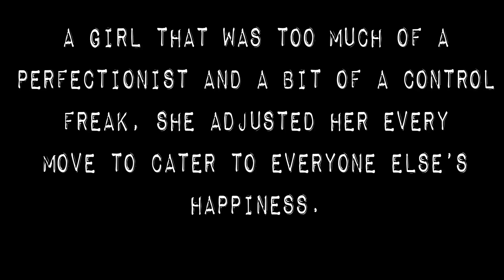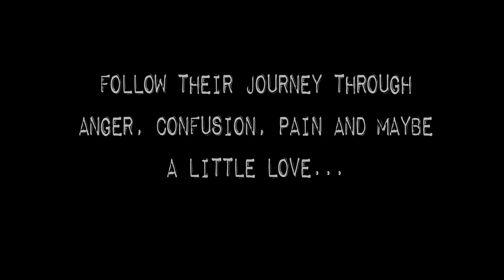Road Trip Wattpad Book Trailer